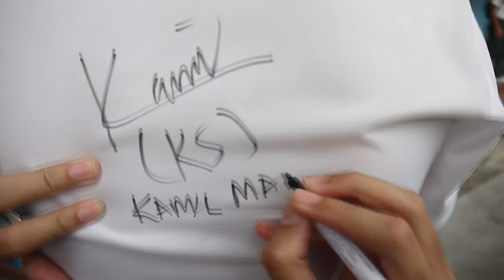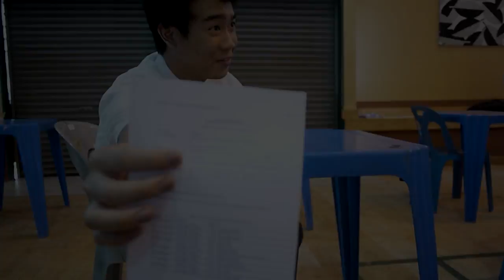Class Of 95's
Thank You SMKSSAAS